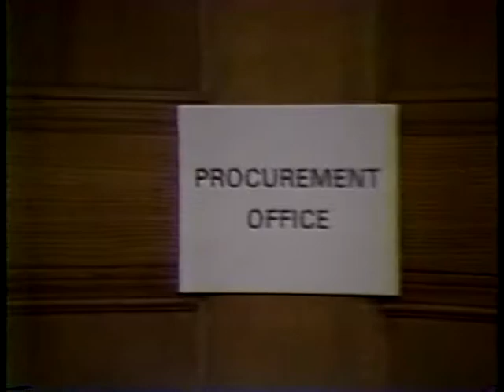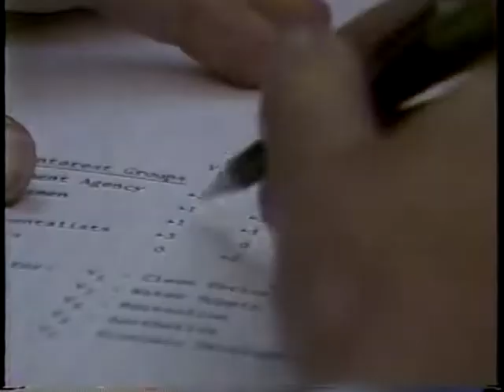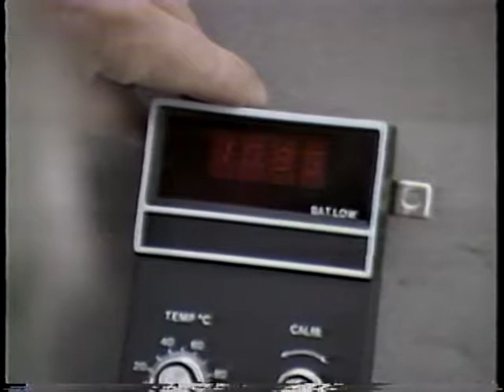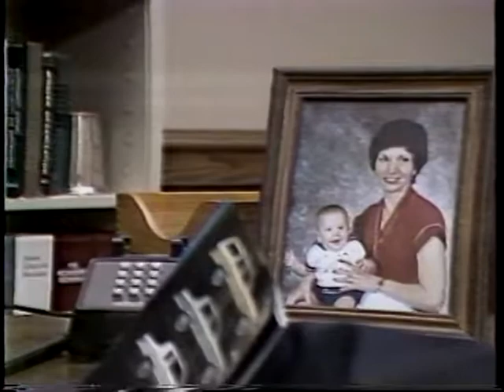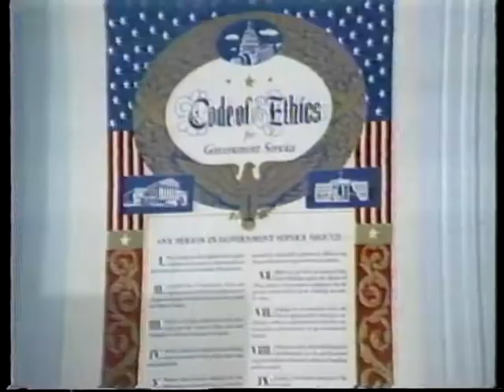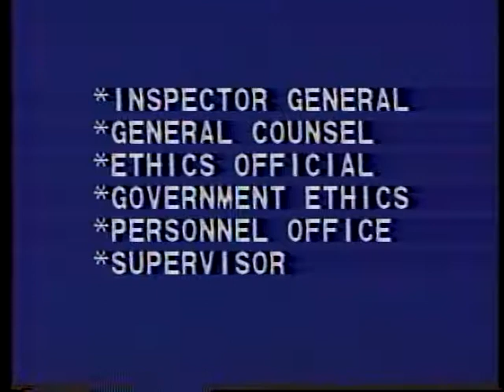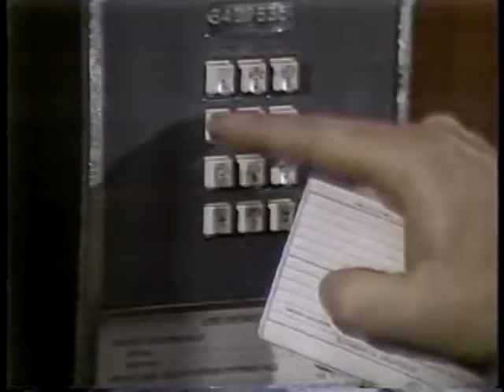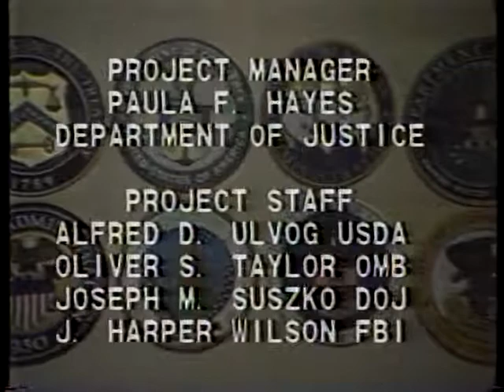The Consent of the Governed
The Consent of the Governed - National Archives and Records Administration   - ARC Identifier 37899 / Local Identifier 170.59 - Department of Justice. Drug Enforcement Administration. (07/01/1973 - ).    DVD copied by IASL Master Scanner Timothy Vollmer.